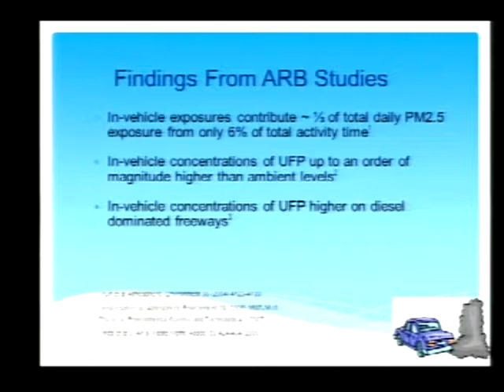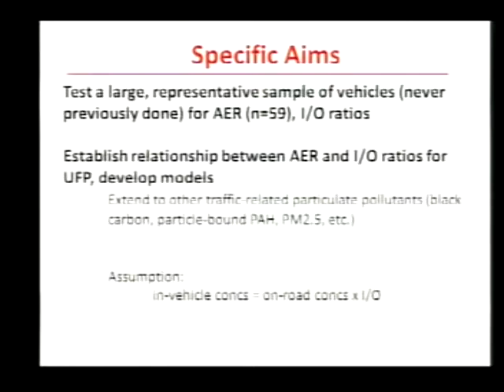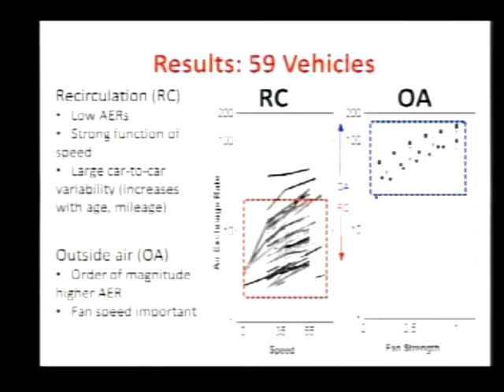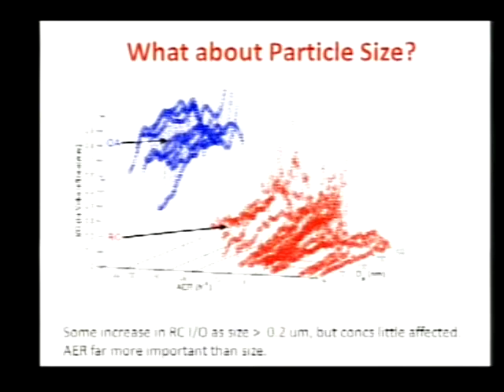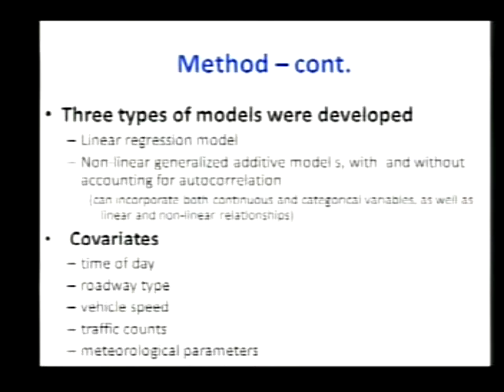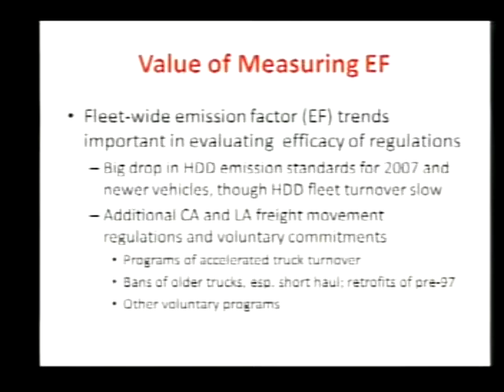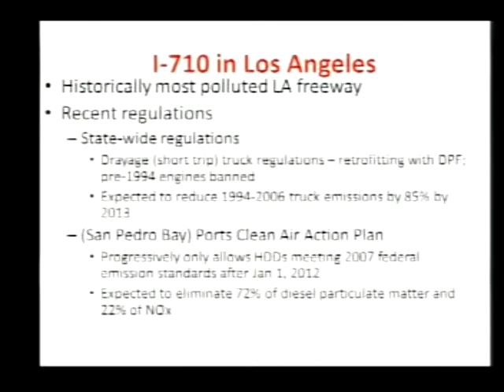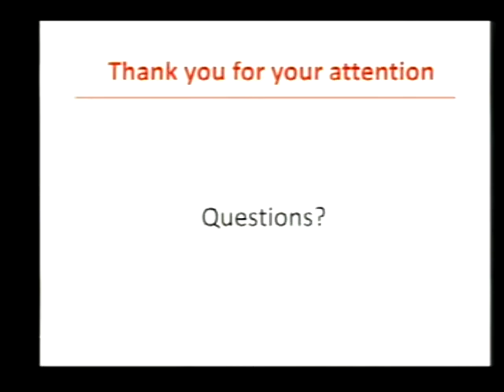In-Vehicle Air Pollution Exposure Measurement and Modeling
Time spent in vehicles can contribute disproportionately to overall exposure to traffic-related pollutants because of high on-road concentrations. However, if air exchange rates (AERs) are low, in-vehicle loss rates for particulate pollutants, such as diesel PM or ultrafine particles, can be significant, and in-vehicle concentrations can be much lower than outside the vehicle. AER tends to be lower for newer, tighter vehicles; lower at low speeds; and lower at recirculation ventilation settings. However, not until this study had AER been characterized in a generalizable way.